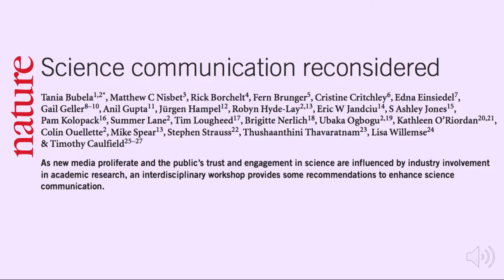Fatima Mirza: Ignite! Talk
Fatima Mirza discusses how major developments in medicine could be communicated to the general public that needs to hear them.